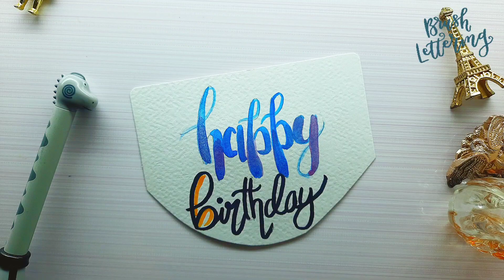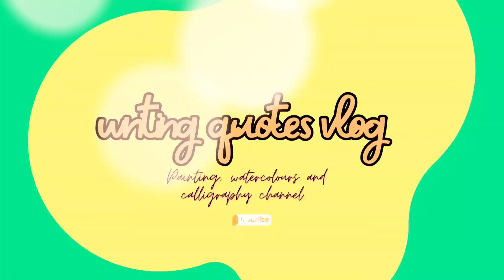Learn birthday calligraphy with watercolours || brush lettering watercolors happy 🎂 🥳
Hey everyone 🌟

In this step-by-step tutorial, we'll explore the art of brush lettering with watercolors to create a stunning Happy Birthday painting.

 Perfect for beginners, this video will guide you through the process of blending colors, mastering brush strokes, and creating beautiful lettering to celebrate special occasions.

 Whether you're new to painting or looking to expand your artistic skills, this tutorial is designed to help you create a personalized and heartfelt birthday gift or greeting card.

 Join us as we unleash creativity and spread joy through the magic of brush lettering and watercolors!